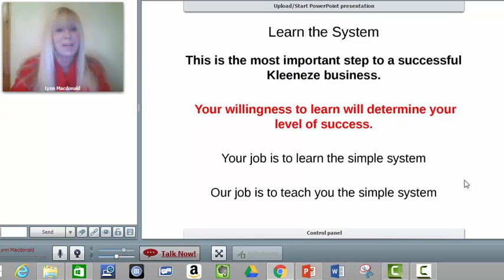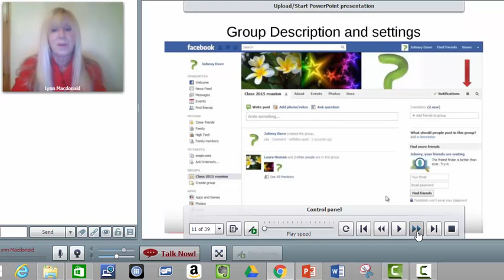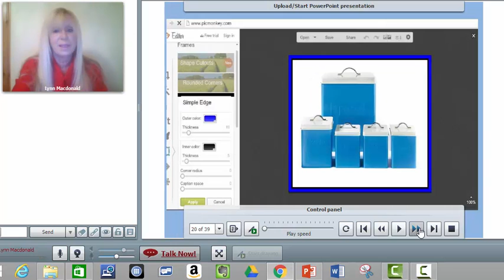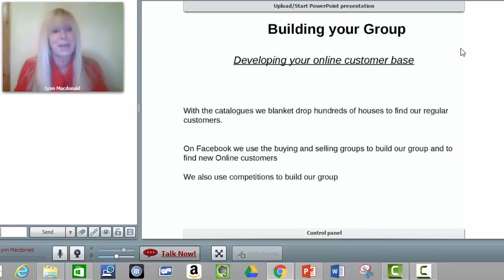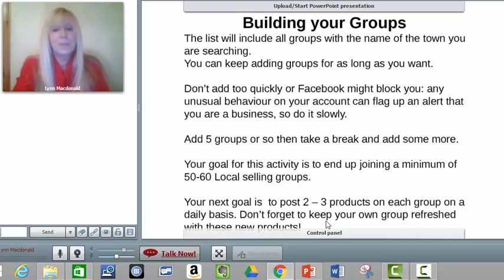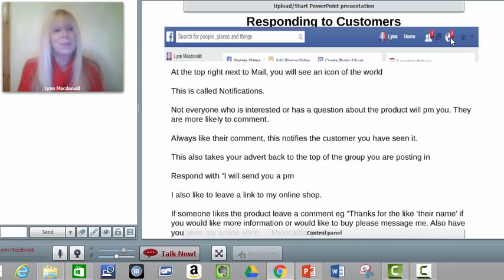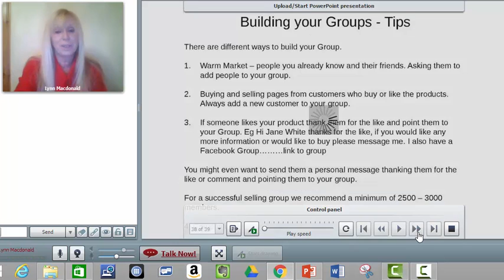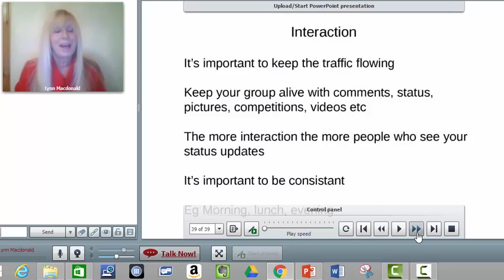Setting up your Facebook Group